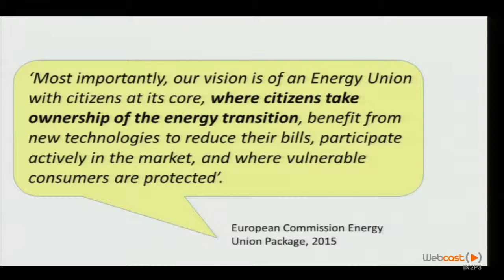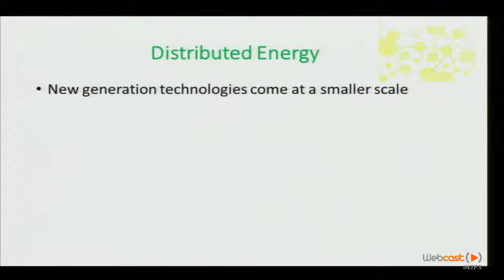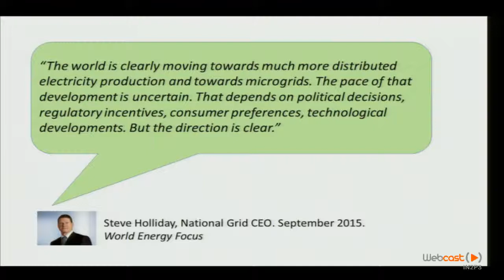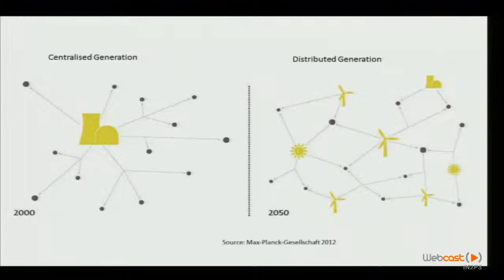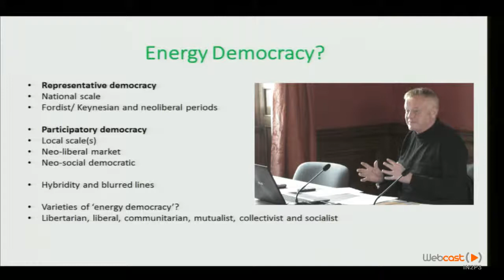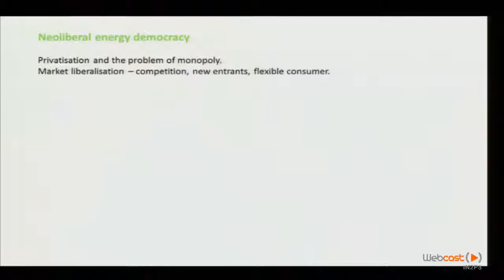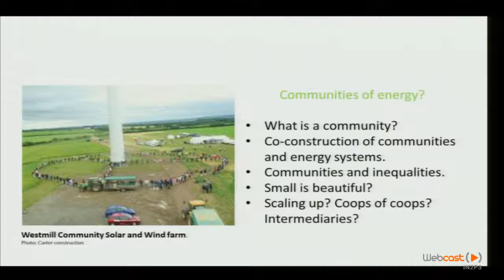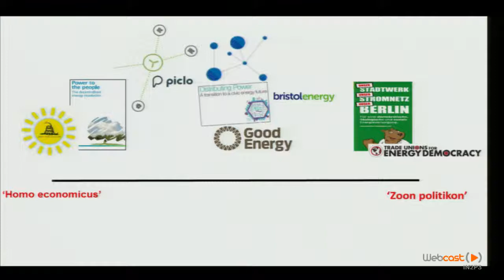Larry Reynolds (IEA Paris): "Cities, Citizens and Social Justice in the Energy Transition"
Larry Reynolds (IEA Paris)
"Cities, Citizens and Social Justice in the Energy Transition"

Justice and Climate Transitions : Colloque international organisé par Jérémy Moss (UNSW, Sydney) et Larry Reynolds, résident à l'IEA de Paris (Programme Transition Énergétique)

Dans les semaines précédant la grande réunion internationale autour de la convention cadre sur le changement climatique de l'ONU (COP 21, décembre 2015), l'Institut d'études avancées de Paris a accueilli un colloque interdisciplinaire international sur les transitions énergétiques et la justice. L'événement a réuni des chercheurs de pointe en philosophie, science politique et sociologie dans le but d'examiner les enjeux éthiques, sociaux et politiques de la transition vers une société faiblement productrice de CO2. Les intervenants étaient invités à débattre de la façon dont nous pouvons interpréter et évaluer les différents scénarios de transition en termes de justice sociale. L'objectif était de présenter des perspectives philosophiques et critiques sur ces questions, et de confronter les différentes approches.